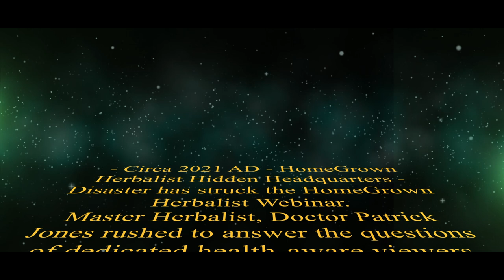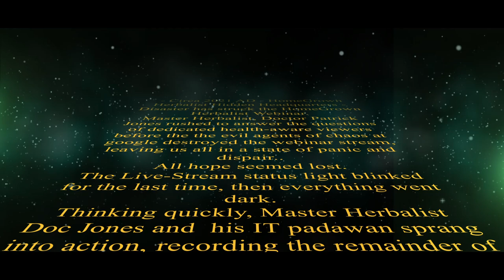The Lost Dandelion Webinar Q and A With Doc Jones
WE ANSWERED ALL YOUR QUESTIONS!

Despite some technical difficulties, we've got all the questions from the live webinar right here!

Doc Jones stuck around after the stream crashed, and went through all the questions in the chat and we've now posted it here!